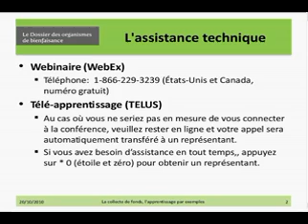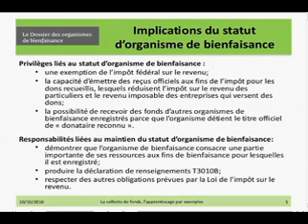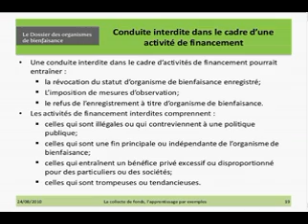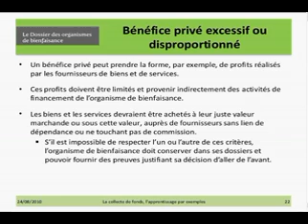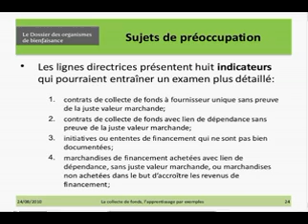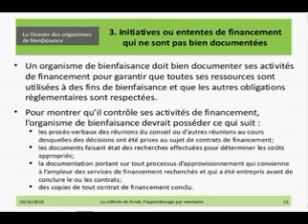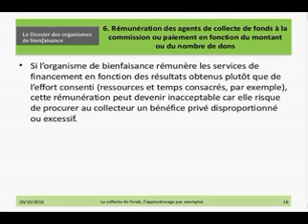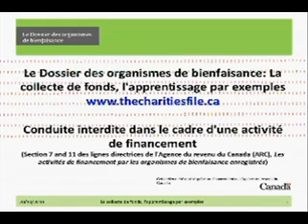La conduite interdite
La conduite interdite dans le cadre d'une activité de financement: exemples et pratiques qui vont à l'encontre des lignes directrices de l'Agence du revenu du Canada et répercussions possibles des conduites interdites.